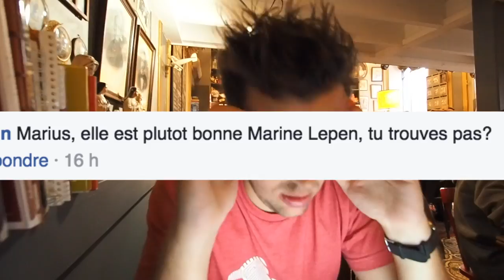Marius répond à vos questions - Pierre Croce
Merci à Marius et à la Compagnie du Café Théâtre de Nantes !